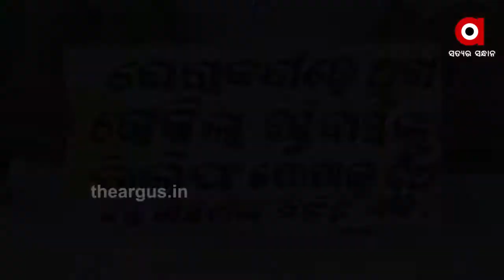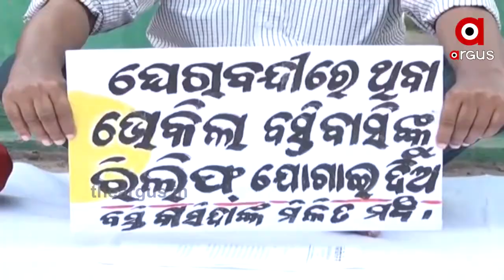ବଢୁଛି କଣ୍ଟେନମେଣ୍ଟ ଜୋନରେ ଥିବା ଲୋକଙ୍କ ଦୁଃଖ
ବଢୁଛି କଣ୍ଟେନମେଣ୍ଟ ଜୋନରେ ଥିବା ଲୋକଙ୍କ ଦୁଃଖ । ନା ମିଳୁଛି ଖାଦ୍ୟପେୟ, ନା ମିଳୁଛି ଜରୁରୀକାଳୀନ ସେବା । ଏପରିକି ପେଟପାଟଣା ପାଇଁ ଲୋକେ ବାହାରକୁ ଯାଇପାରୁନାହାନ୍ତି । କରୋନା ସଂକ୍ରମଣ ଯୋଗୁଁ ଦୀଘ ଦିନରୁ କଣ୍ଟେନମେଣ୍ଟ ଜୋନରେ ଅଛନ୍ତି ମାଲଗୋଦାମ ବେହେରା ସାହି, ଛତ୍ର ବଜାର ଜାଲୁଆ ସାହି ଏବଂ ତେଲେଗୁ ସାହିର ଲୋକେ .